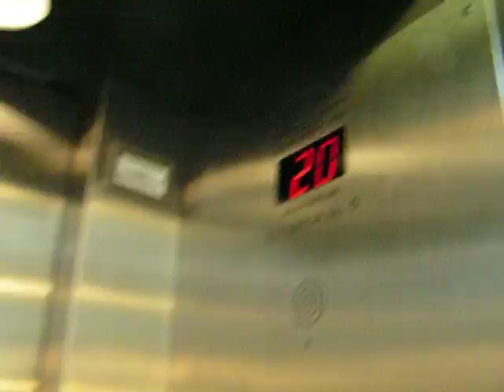Old Video: Otis Traction Elevator at Hyatt Regency Atlanta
This is an old video (from a year ago) I had of the elevators at the Hyatt.